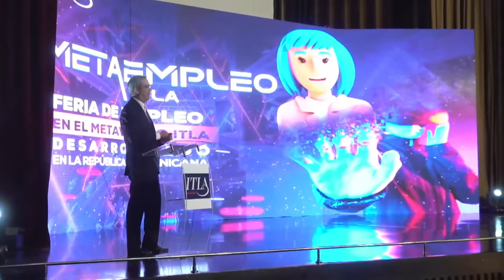Inauguración MetaEmpleoITLA2022: Discurso Completo del Presidente Luis Abinader